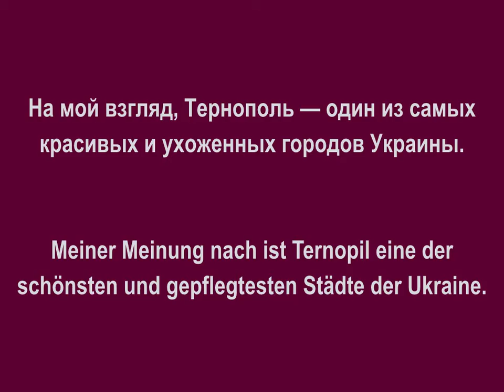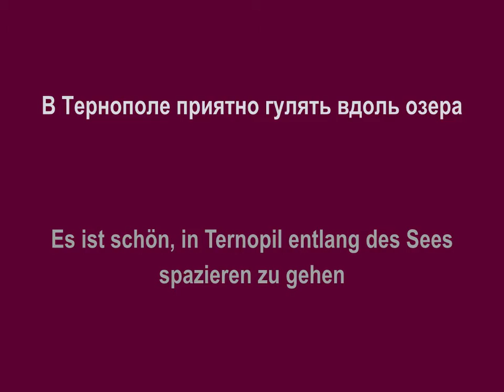Тернополь / Ternopil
Терно́поль — город на западе Украины с населением около 220 000 человек. На мой взгляд, Тернополь — один из самых красивых и ухоженных городов Украины. /   Ternopil ist eine Stadt im Westen der Ukraine mit rund 220.000 Einwohnern. Meiner Meinung nach ist Ternopil eine der schönsten und gepflegtesten Städte der Ukraine.